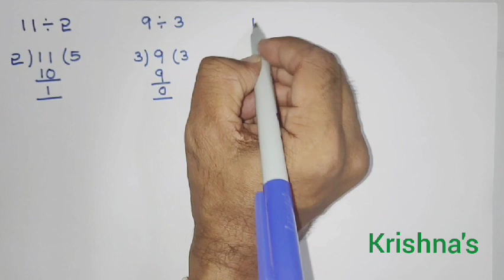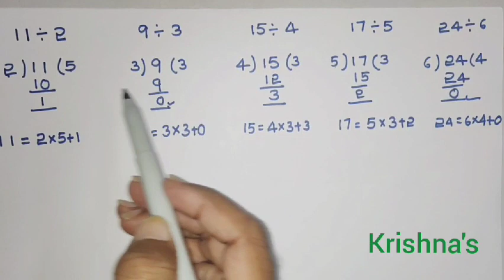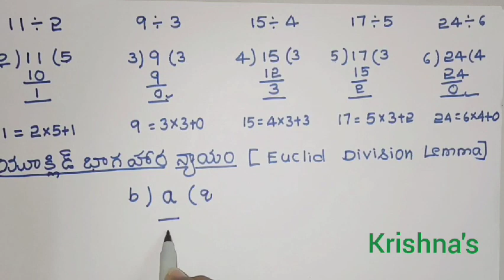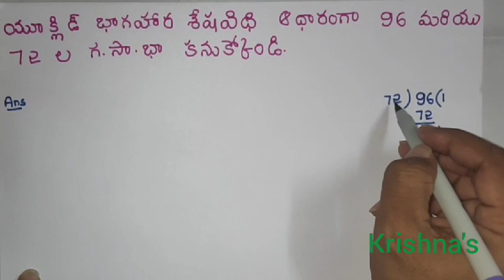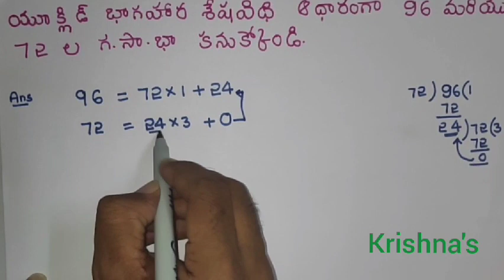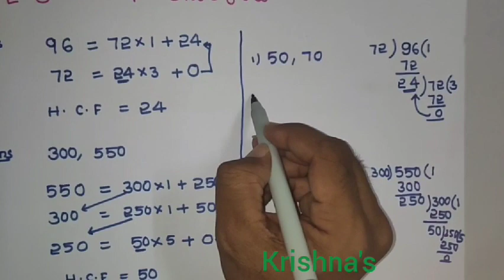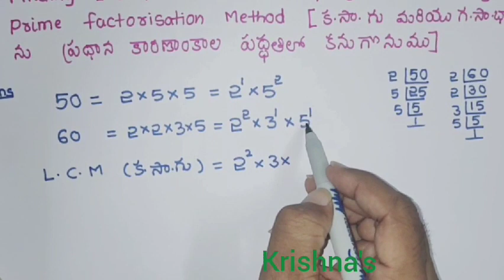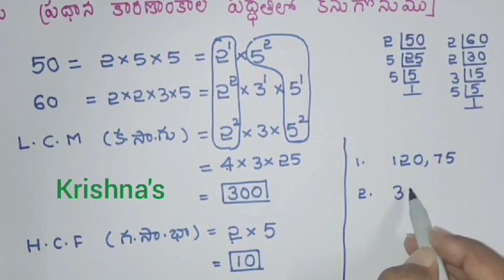CH1-VOL1/10th | Real Numbers | Euclid division lemma| LCM | HCF|Krishna sir high school maths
Real Numbers | వాస్తవ సంఖ్యలు | యూక్లిడ్ భాగాహార న్యాయం ద్వారా గ.సా.భా. | H.C.F by Euclid division lemma | క. సా.గు మరియు గ.సా. భా ప్రధాన కరణాంకాల పద్ధతి ద్వారా | L.C.M and H.C.F using prime factorisation method